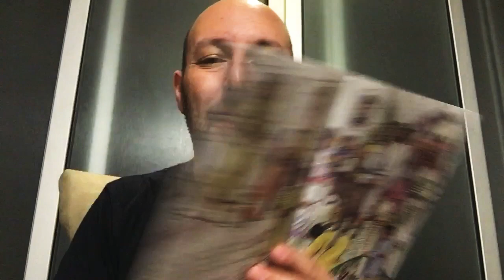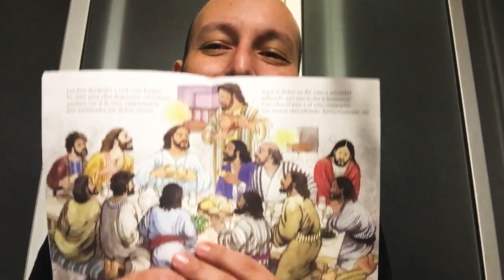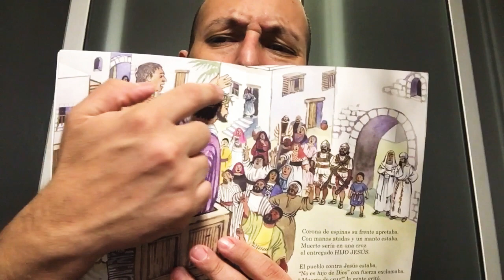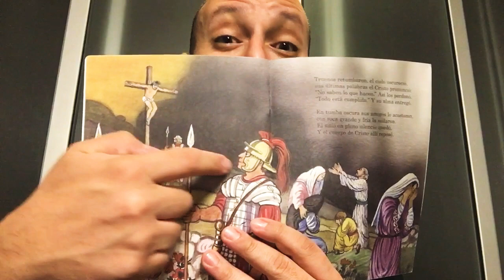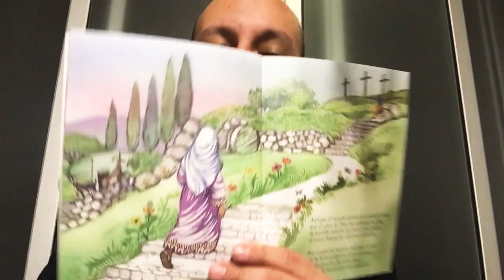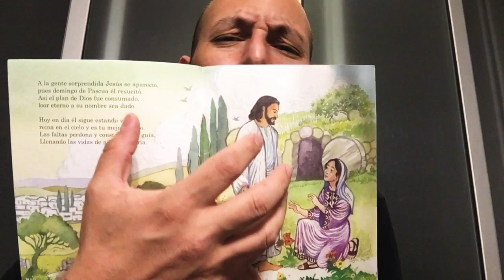La historia de la pascua para niños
Les comparto este breve video con la historia de la Pascua, especialmente leída para los más pequeños de la casa.